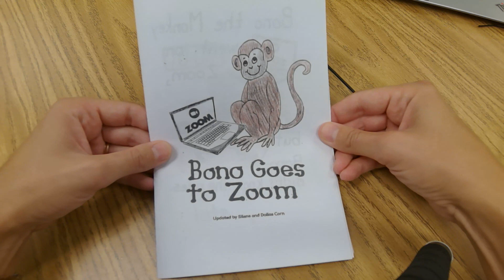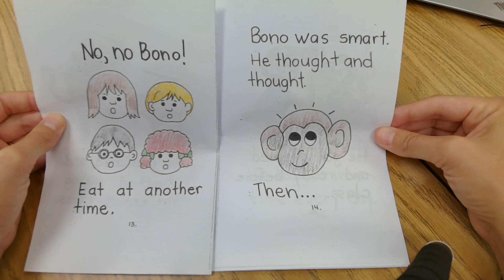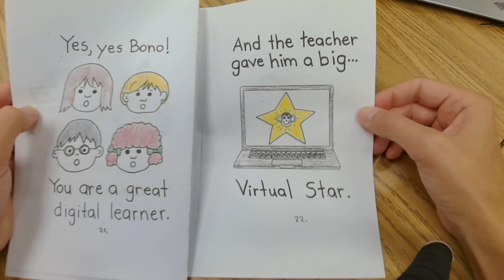Sept 3, 2020 Bono Goes to Zoom